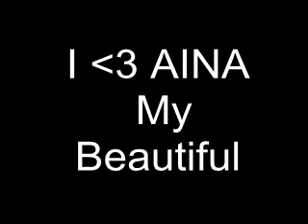I LOVE MY SISTER by mat(^_^)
Love her so much...xD